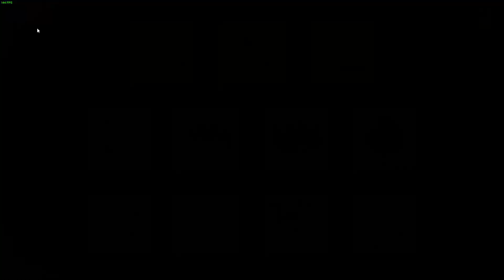BillyVerse by Billyg1122 INSANE 9 STAR SPACE LEVEL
this level will teach you the inner workings of our univers